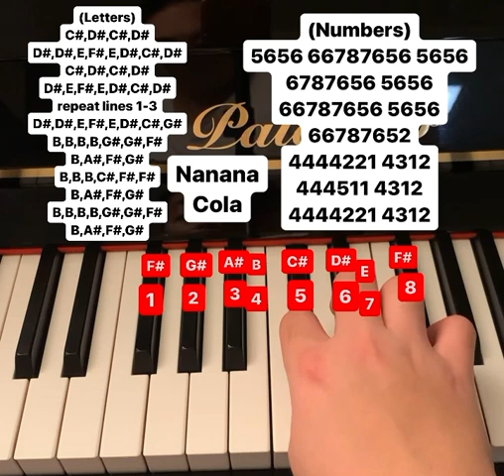(It Goes Like) Nanana x Cola piano tutorial (letters and numbers)